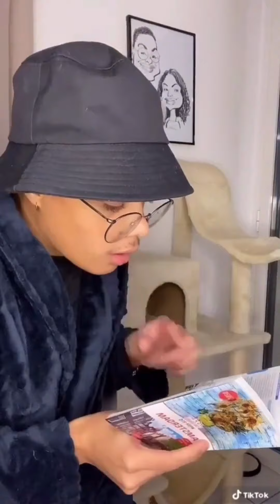COMPILATION TIKTOK BEST OF [totochegang] #8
Compilation n*8 de Totoche

Si tu souhaites un best of d'un tiktokeur ou d'une trend, dit le moi en commentaire